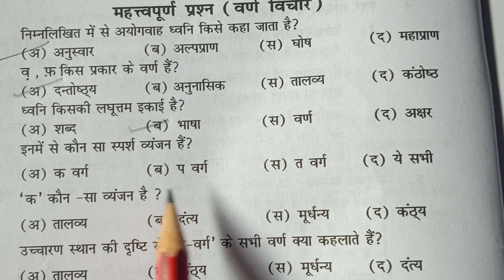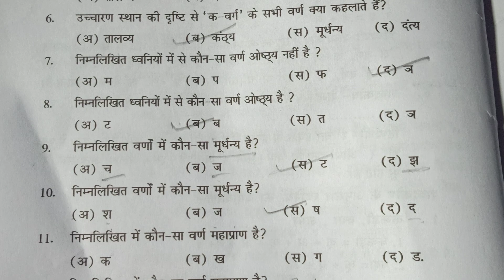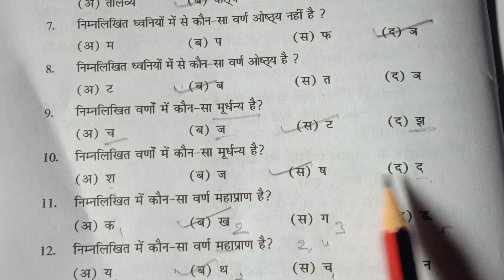वर्ण विचार ll MCQ || important Class for TET, REET,GEADE 1&2, and other compitition exam